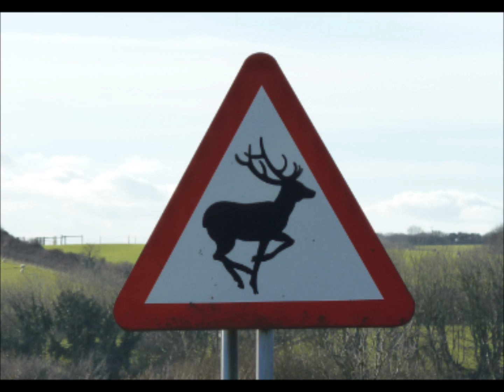Oh Deer!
Current Affairs Article on Deer numbers increasing and the impact on Deer-vehicle collisions.